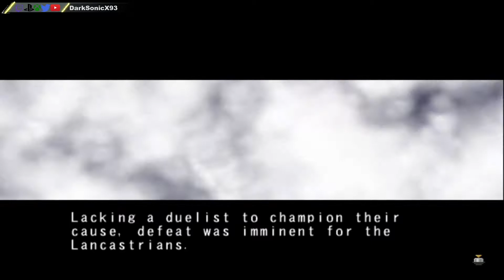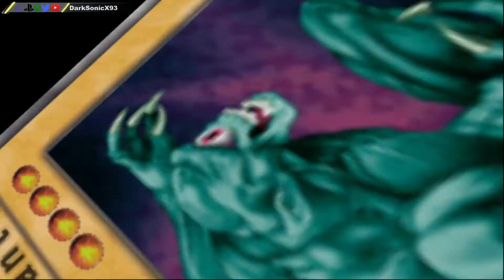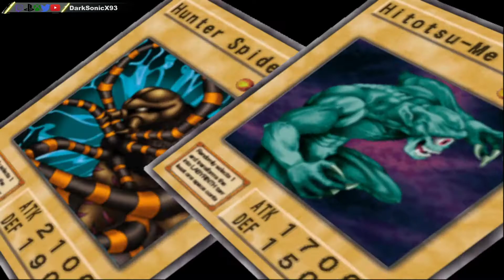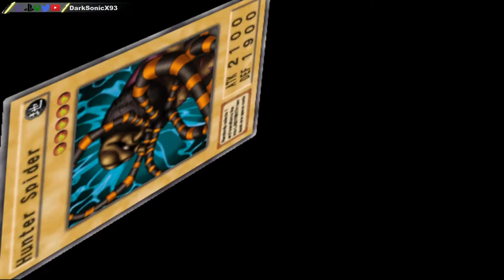PS2 Yu-Gi-Oh! The Duelists of the Roses Gameplay no Commentary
40+ minute gameplay of Yu-Gi-Oh! The Duelists of the Roses for the Playstation 2 with no commentary.